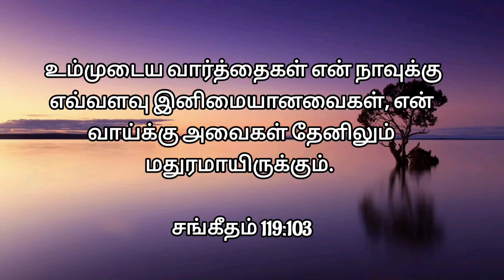Today's Promise | இன்றைய வாக்குத்தத்தம் | Daily Blessing | 26/6/22 | Only U My Lord